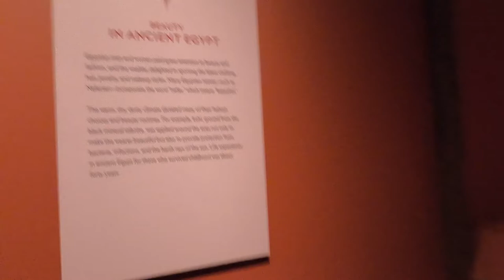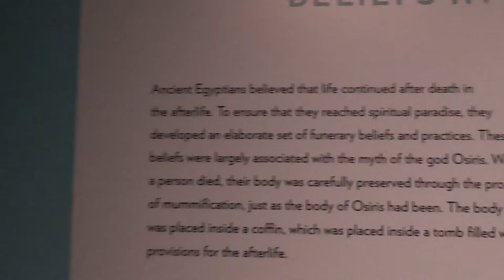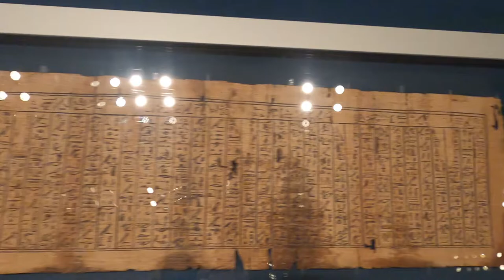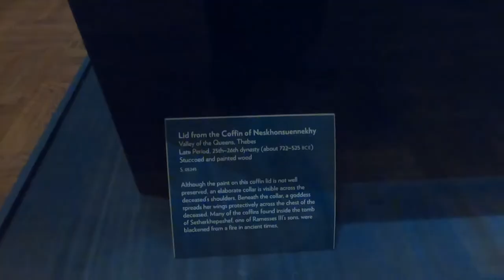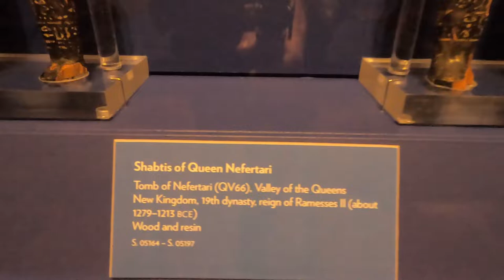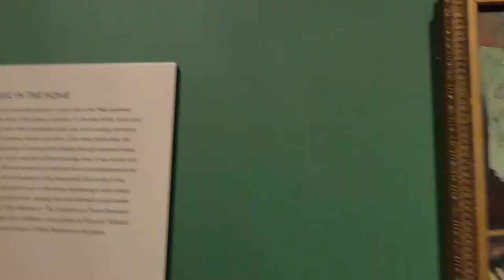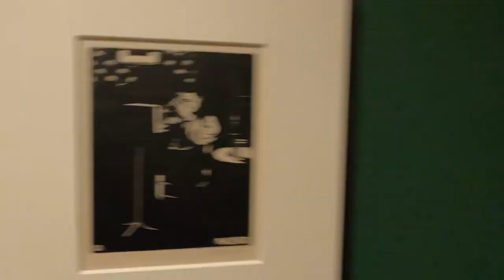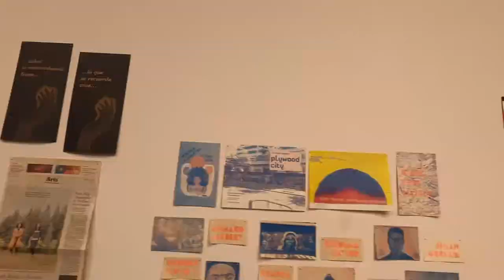Portland Arts Museum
Featuring Queen Neferari exhibit along with other exhibits.